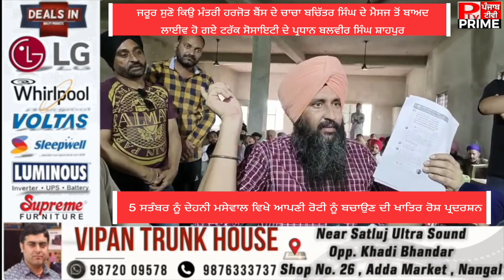ਜਰੂਰ ਸੁਣੋ ਕਿਉ ਮੰਤਰੀ ਹਰਜੋਤ ਬੈਂਸ ਦੇ ਚਾਚਾ ਬਚਿੱਤਰ ਸਿੰਘ ਦੇ ਮੈਸਜ ਤੋਂ ਬਾਅਦ ਲਾਈਵ ਹੋ ਗਏ ਬਲਵੀਰ ਸਿੰਘ ਸ਼ਾਹਪੁਰ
ਜਰੂਰ ਸੁਣੋ ਤੇ ਦੇਵੋ ਆਪਣੀ ਪ੍ਰਤੀਕਿਰਿਆ ਕੀ ਕਿਉ ਮੰਤਰੀ ਹਰਜੋਤ ਬੈਂਸ ਦੇ ਚਾਚਾ ਬਚਿੱਤਰ ਸਿੰਘ ਦੇ ਮੈਸਜ ਤੋਂ ਬਾਅਦ ਲਾਈਵ ਹੋ ਗਏ ਟਰੱਕ ਸੋਸਾਇਟੀ ਦੇ ਪ੍ਰਧਾਨ ਬਲਵੀਰ ਸਿੰਘ ਸ਼ਾਹਪੁਰ